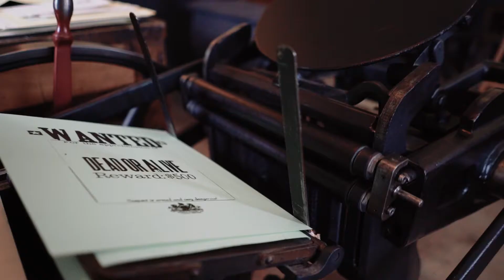Barkerville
Capa Media